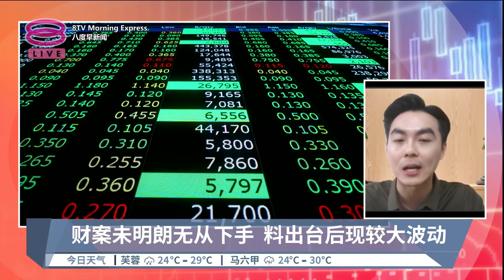市场静待新财案出台 马股涨幅有限生气不足【2024.10.15 八度早新闻】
【市场静待新财案出台 马股涨幅有限生气不足】
2025年财政预算案在即，马股这个星期的走势备受关注。
嘉宾：谭凯俊 BBB wealth 执业理财规划师

【今日主播】 许文杰